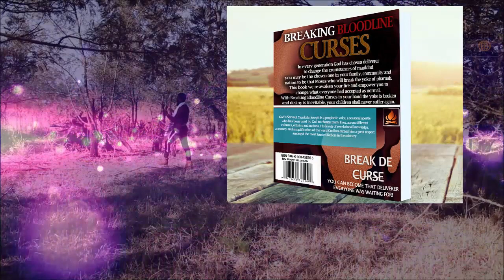7 Dimensions of The Holy Spirit~ Powerful Insights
God's Servant Yamkela Joseph takes time to reveal the mystery of the seven characters of the Holy Spirit, which are called the seven Spirits of God in the Book of revelation. After this teaching your encounter with the Holy Spirit will change!